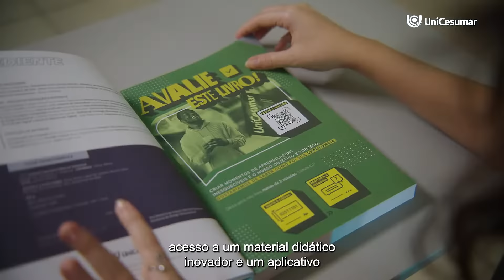Arquitetura e Urbanismo | EAD UniCesumar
Quer a oportunidade de participar do desenvolvimento de cidades inteligentes? A graduação EAD em Arquitetura e Urbanismo é o caminho para você chegar lá! Com aulas on-line, ao vivo e gravadas, e encontros presenciais em laboratórios completos, aprenda com professores experientes no mercado e construa sua carreira na arquitetura do futuro.

Prepare-se com a UniCesumar! Acesse e matricule-se